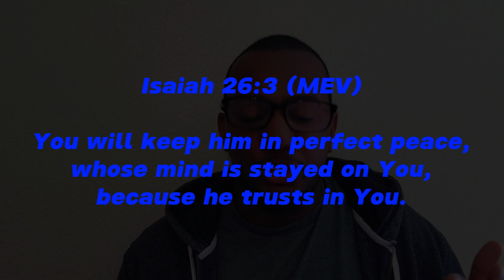Peace Takes Trust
July 12, 2023 - Min. Brandon

Trust in God. Despite what's going on around you or within your life, keep your focus on God and He will keep you in peace!

Isaiah 26:3  You will keep him in perfect peace, whose mind is stayed on You, because he trusts in You.